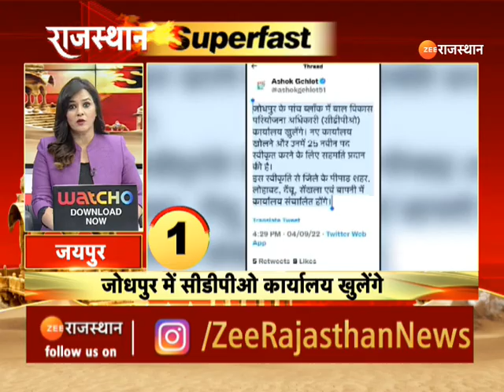Ashok Gehlot Rajasthan I मुख्यमंत्री अशोक गहलोत का बड़ा फैसला I Jodhpur News